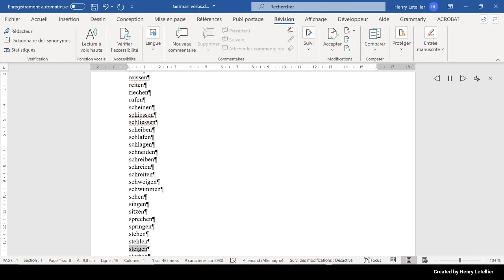sterben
This is the Microsoft Hedda voice that is reading the word sterben